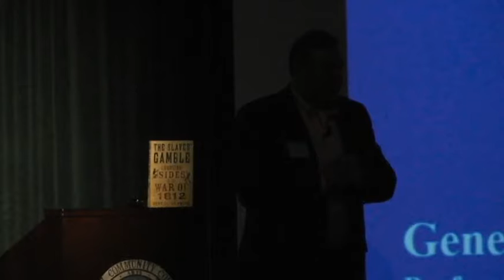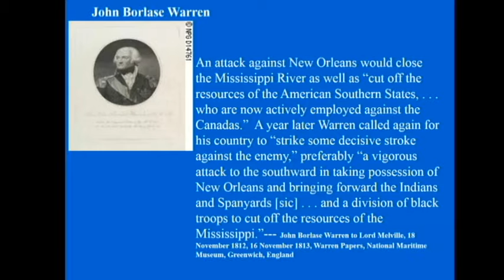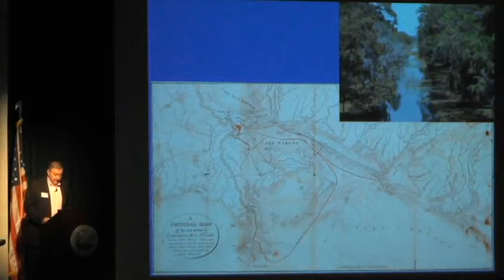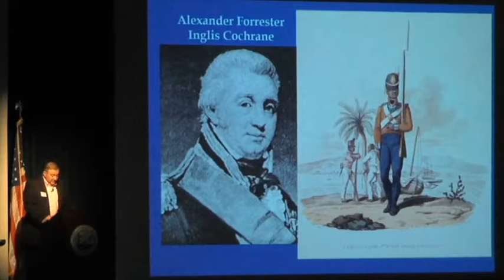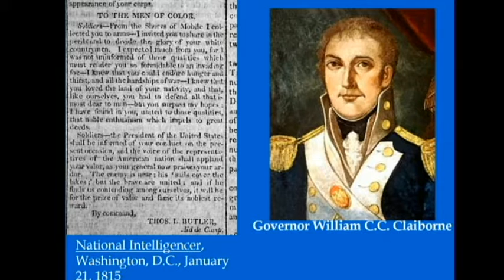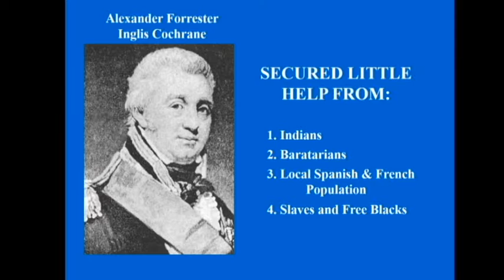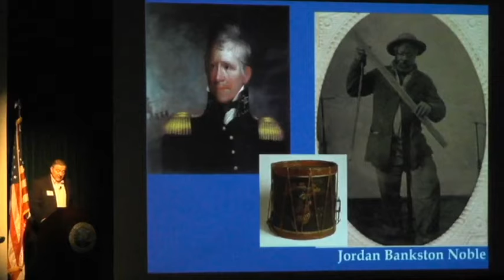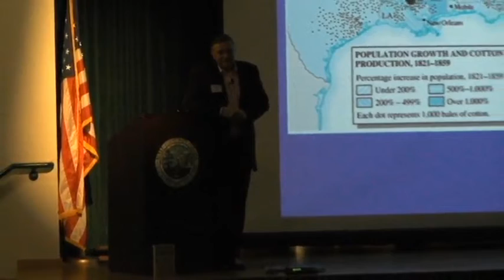"Keynote Address: Slaves' Gamble for Freedom in the Battle of New Orleans" by Gene Smith (BoNOHS16)